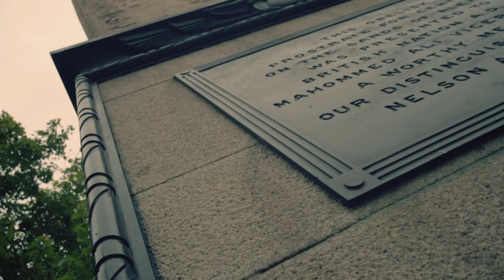Pagan London Episode 11: The Obelisk of Ra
Londonist's 12-part documentary series exploring London’s historical, mythical and contemporary pagan connections.

In episode 11, Robert Kingham explores one of the pink granite obelisks erected by Thutmose III in 1450 BC to flank the grand temple of the sun in Heliopolis - or, as they are better known, Cleopatra's Needles.